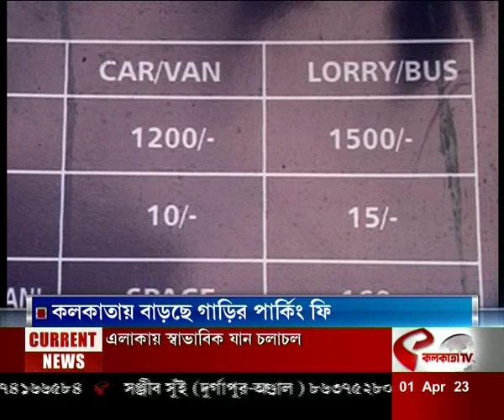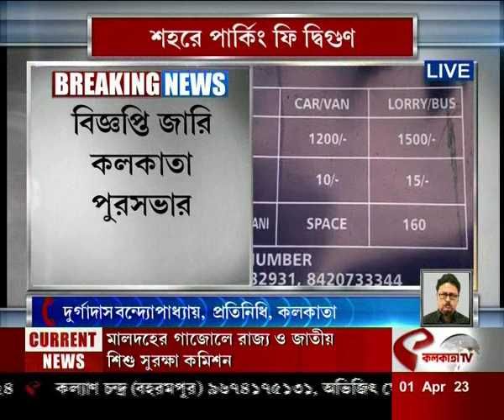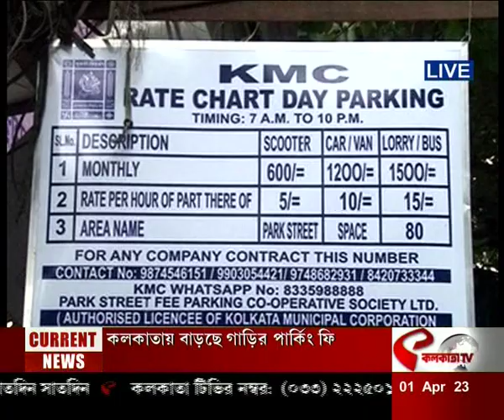Kolkata Car Parking | কলকাতায় বাড়ছে গাড়ির পার্কিং ফি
website link for this copy :
@Kolkata Tv